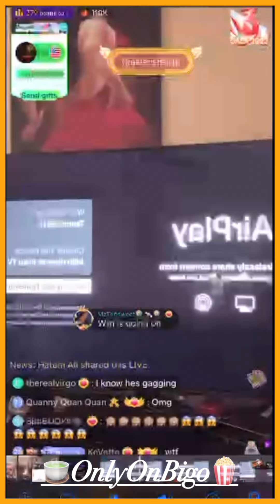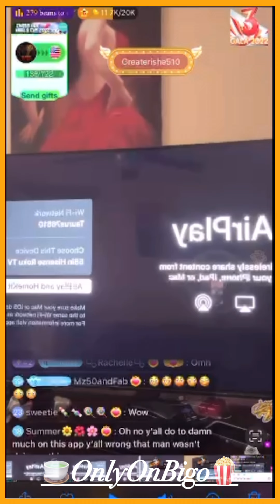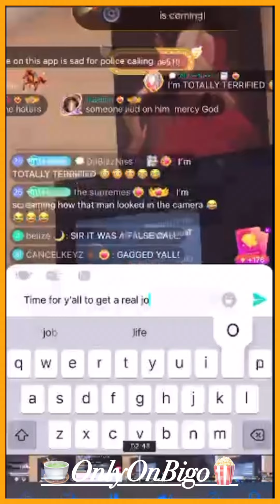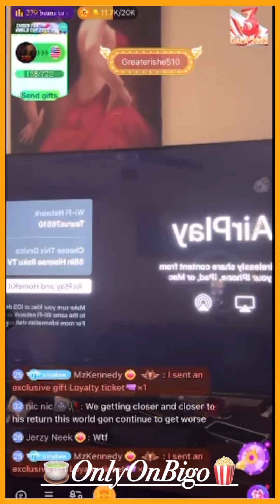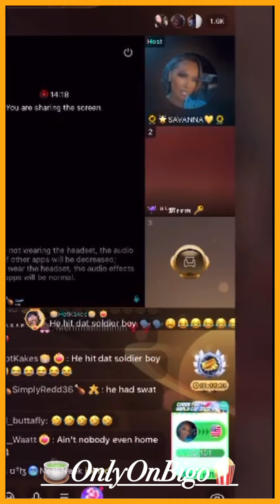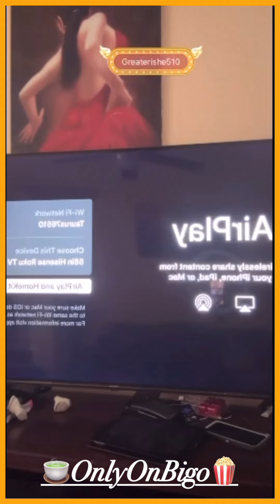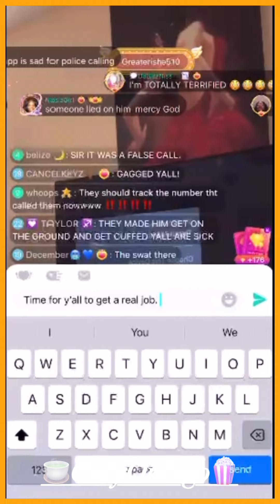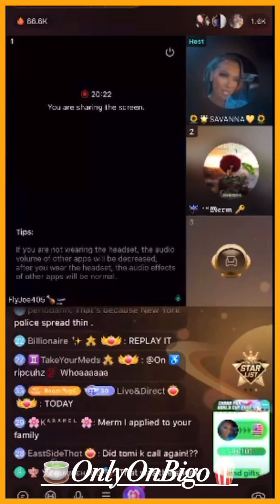Savanna & Joe Show Video Of 12🚔👮🏼‍♀️ Rushing In To Trina B's Home